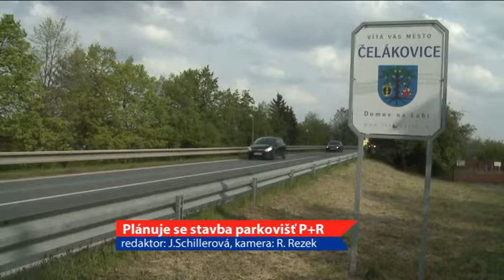Plánuje se stavba parkovišť P+R